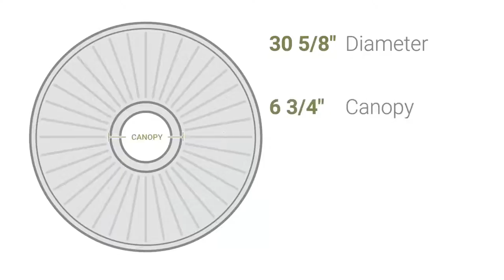Ekena Millwork CM30TE 30 5/8"OD x 2 1/2"P Tellson Ceiling Medallion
Ekena Millwork CM30TE 30 5/8"OD x 2 1/2"P Tellson Ceiling Medallion (Fits Canopies up to 6 3/4")